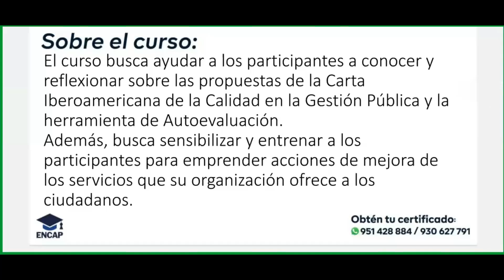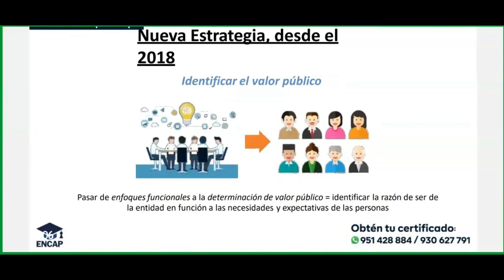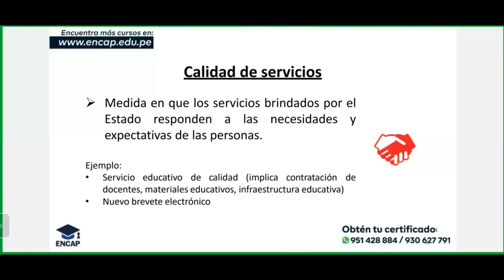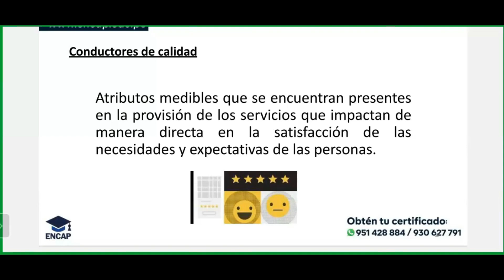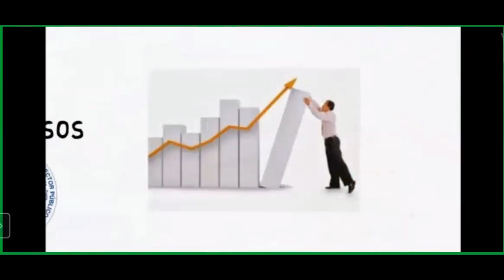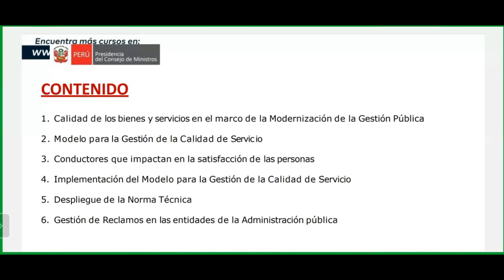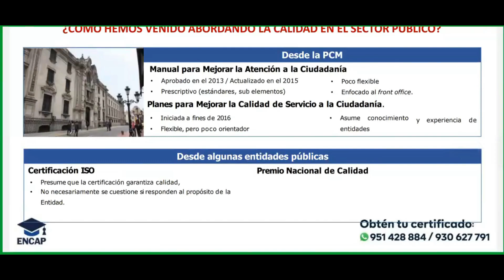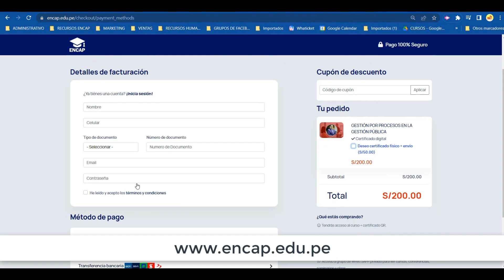CURSO: SISTEMA DE GESTIÓN DE LA CALIDAD EN LA GESTIÓN PÚBLICA 2025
❗𝗦𝗢𝗟𝗜𝗖𝗜𝗧𝗔 𝗧𝗨 𝗖𝗘𝗥𝗧𝗜𝗙𝗜𝗖𝗔𝗗𝗢 𝗔𝗤𝗨𝗜́ + 𝗠𝗔𝗧𝗘𝗥𝗜𝗔𝗟𝗘𝗦❗

- 5 años capacitando y formando
- 50 000 mil profesionales certificados.